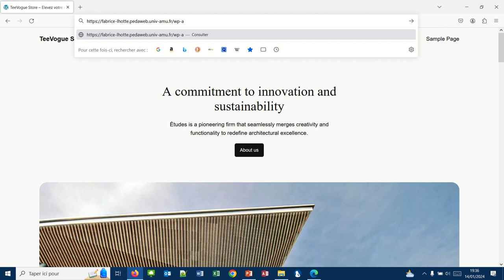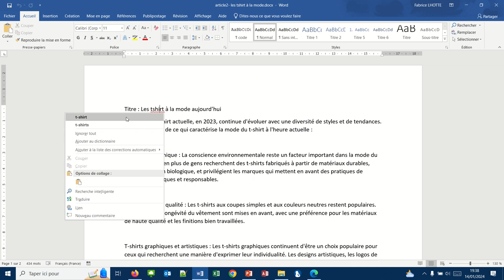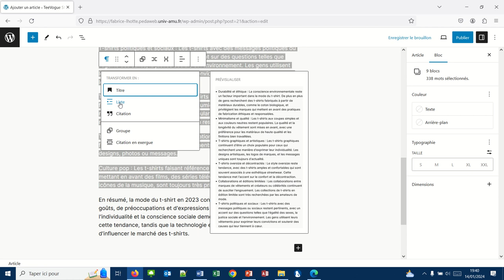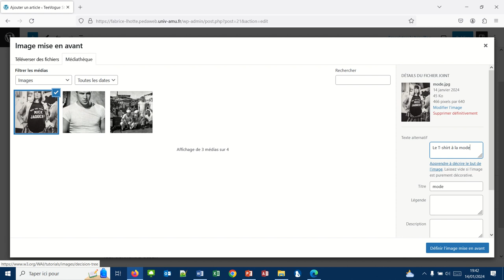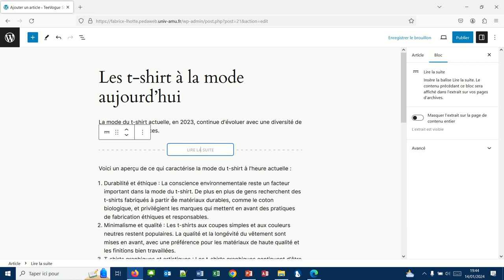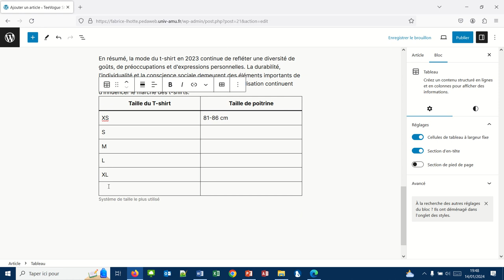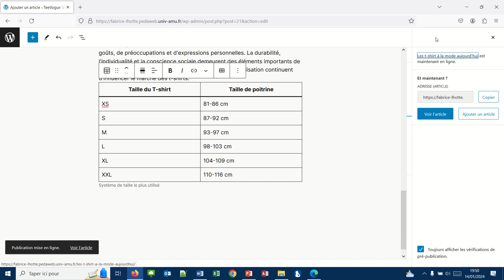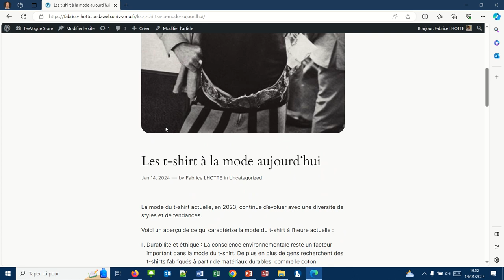La publication d'un nouveau contenu WordPress (WP006)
Dans cette vidéo nous étudions comment créer un nouvel article WordPress :
- Ajouter un nouvel article
- Création d'un tableau dans un article
- Publier un article